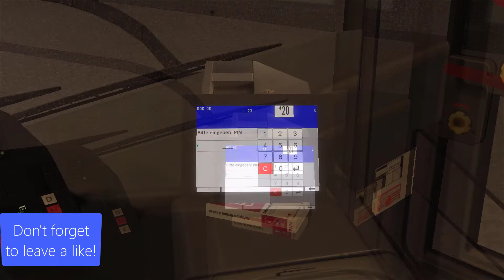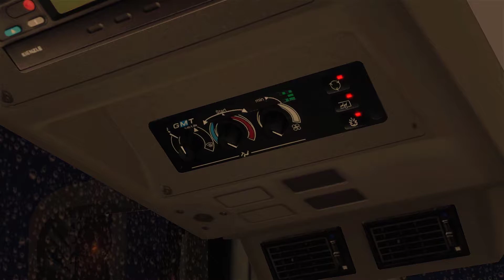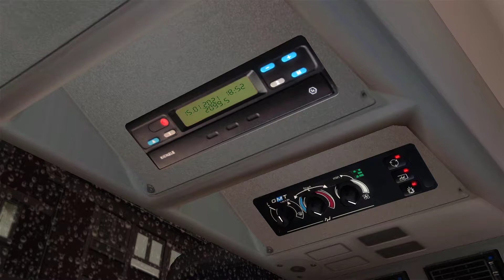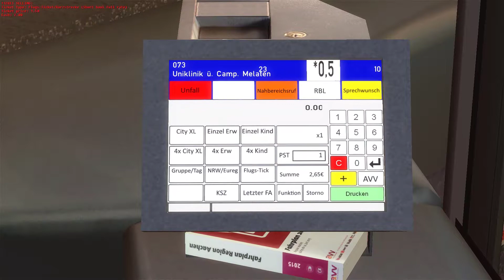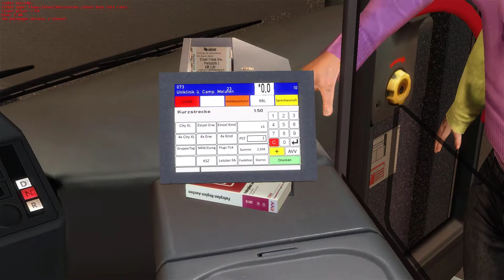OMSI 2 [60FPS] | Aachen | 73 | MB O530 GL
Welcome to a new video! Today I'm recording OMSI 2! Today we'll be driving in Aachen on line 73 to the hospital! It was pretty slippy but we made it :P Enjoy the video!
⏩Summary ⏪
🏁 Map: Aachen
✅ Line: 73 Bhf. Rothe Erde - Uniklinik ü Campus Melaten
🚌 Bus: MB O530 GL (from the Aachen add-on)
⏩About OMSI 2 ⏪
Off to the next round! Experience a new omnibus simulator with OMSI 2 and start discovering Spandau while driving the omnibus. OMSI 2 is the successor of the well-known and awarded omnibus simulator "OMSI - The Bus Simulator". OMSI 2 not only offers the routes and buses you already know from OMSI, but adds lots of exciting new features. In OMSI 2 you can drive the first-ever articulated bus in the OMSI history, the MAN NG272. Explore the new omnibus line 5 covering a total distance of 12 km from the subway station Ruhleben to the psychiatric clinic Spandau. Thanks to the newly added chronology function you´ll not only be able to drive through Spandau in 1986, but also to relive the changes taking place in Spandau between 1986 and 1994.

~Adapted from Steam
⏩Links⏪
⏩Social Media⏪
CPU: Ryzen 5 2600X (3,6 GHz)
RAM: 16GB DDR4-3000 CL15
GPU: 1660 Ti OC 6GB

What to do now? Let me help you!:
1. Like 👍
3. Comment (optional) 💬
And this only takes 10 seconds!

Thanks if you do so :D